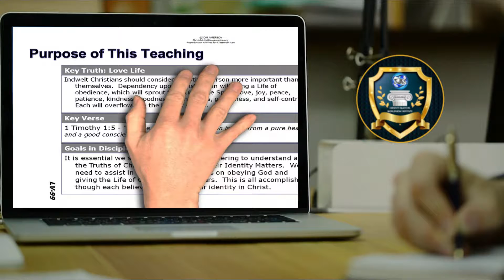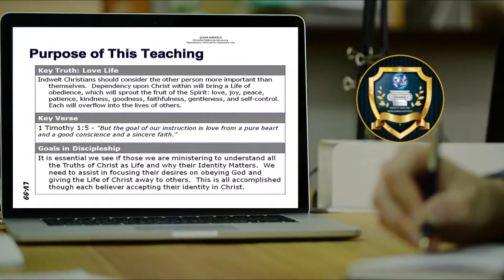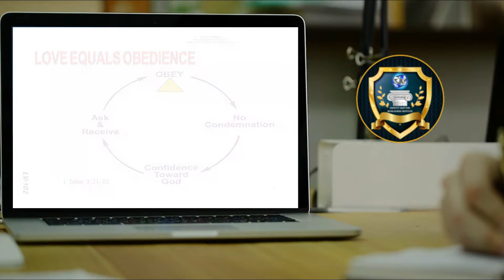IM WORLDVIEW INSTITUTE | #12 Love Life In Christ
LOVE LIFE IN CHRIST | Identity Matters Worldview Conference/Course | IOM America is pleased to offer our freshly produced bite-sized videos of each of the topics within our online conference & course-work. A special thanks goes to our creators & contributors – David Ritzenthaler, Dr. Charles Solomon, Dr. Stephen Phinney & Bruce Carter. We encourage you to review each of the 13-segments. To attend the free online training, go